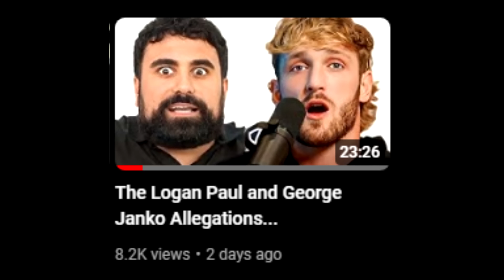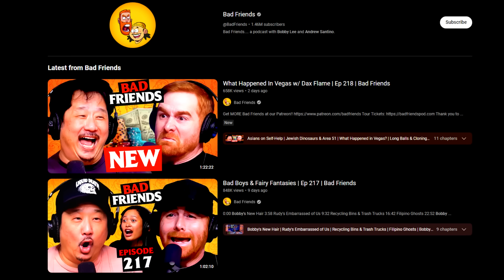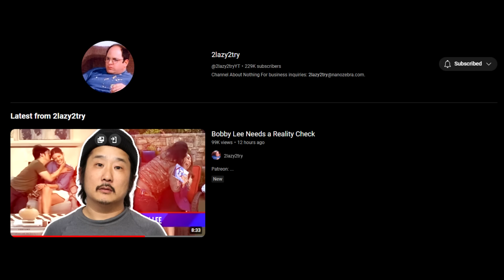Bobby Lee Is A Disgusting Freak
gentlemen, they really love me, it's my turn. are 2 welcomed additions to the dumpy hall of flame clips into videos hall of collections. there are others that are old and stuff but bobby lee is a degenerate freakazoid lunchbox touch artist and check it outttt.

Bobby Lee Needs A Wake Up Call..This Is Horrible

10 likes? (つ ͡ꈍ ͜ʖ̫ ͡ꈍ )